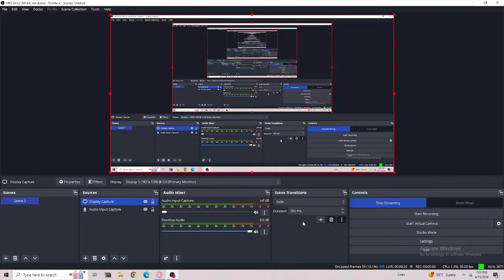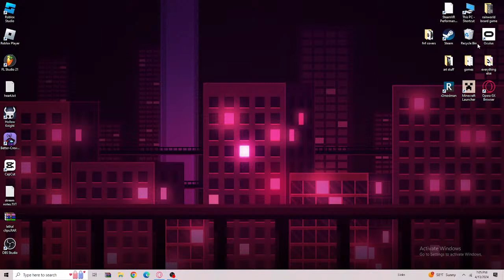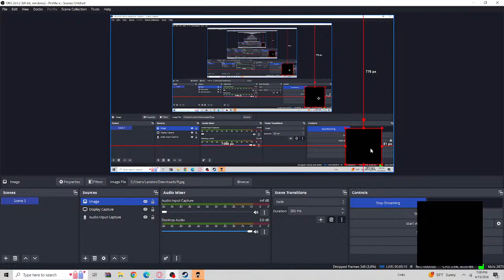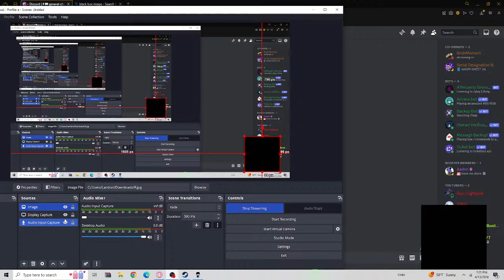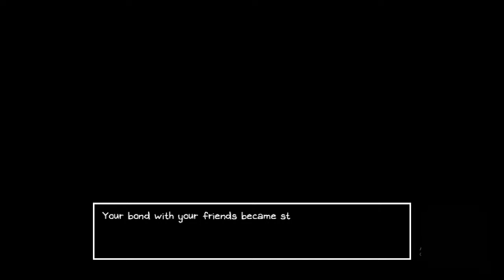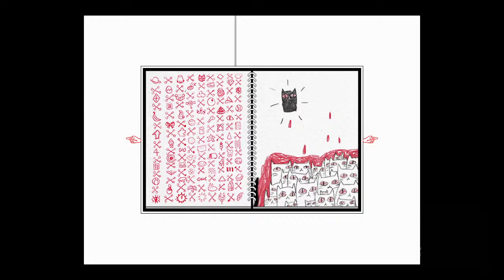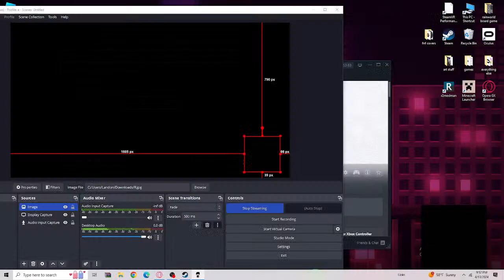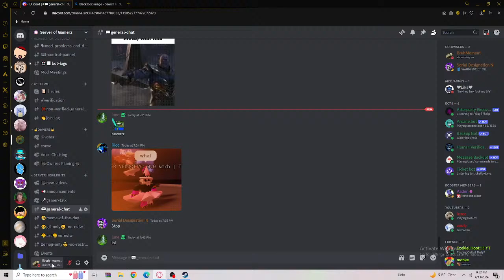OMORI | Part 5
euuuughhhhh
markiplier sweetheart real?/